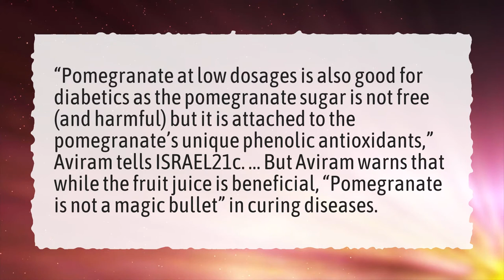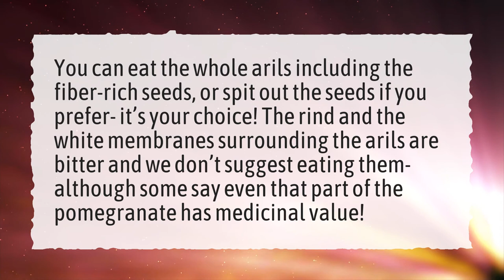What are pomegranate seeds?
More About No Pomegranates • What are pomegranate seeds?